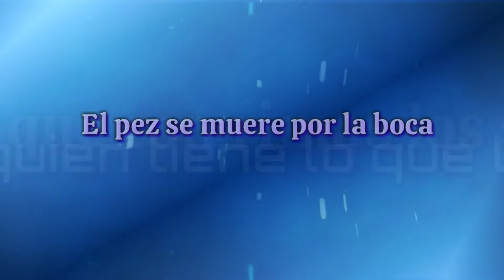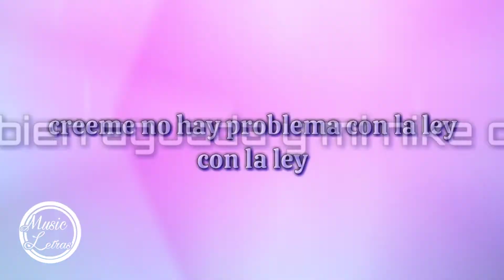Robot Ft.Santa Fe Klan - Mi Negocio - LETRA